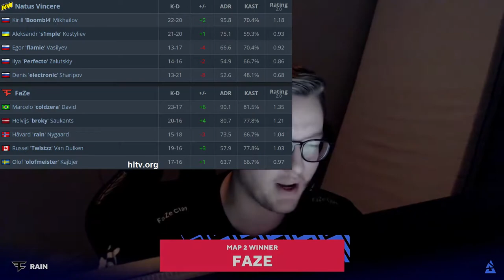CS:GO | NaVi vs FaZe | BLAST Premier | HighLights | s1mple electroNic olofmeister•